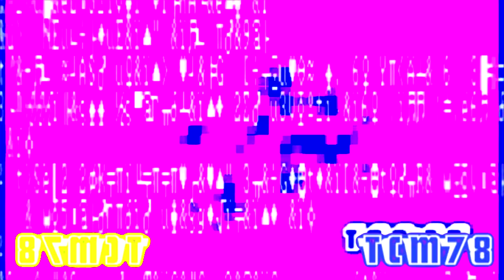Klasky Csupo Sony Vegas 4 effects in NSWIDTX effect^2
Not to be confused with "Not sure what I did to Klasky Csupo Sony Vegas 4 effects^2"